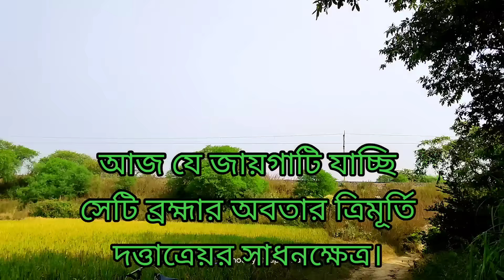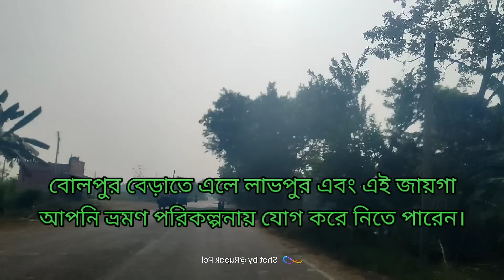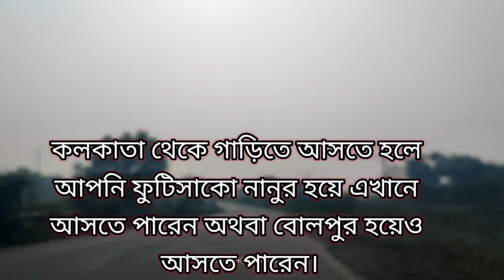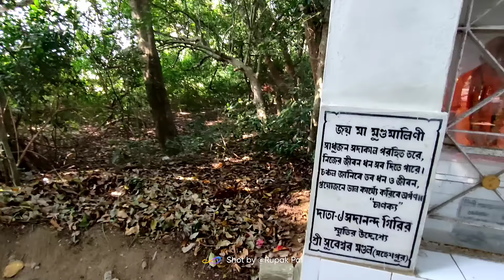Sealdahe Naroboli || Mundamalinitala Sasan Kali || Abadhut Sadhansthal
mundamalini tala
mundamalini kali mandir
mundamalini
mundamalini is the name of which goddess
mundamalini tala birbhum
Sealdahe Naroboli
Mundamalinitala
Mundamalini Shasankali
Abdhut sadhansthol
Birbhum Tourist spot

সিউড়ি কাটোয়া রাস্তার উপর লাভপুর এবং কিন্নাহারের মাঝ বরাবর এই শিয়ালদহ অবস্থিত, এটি মুন্ডমালিনীতলা নামে জনমানসে পরিচিত। এটি সাধক সাহিত্যিক অবধূতের সাধনস্থল। জনশ্রুতি আছে এখানে নরবলি দেওয়া হয়েছিল। এটি একটি শ্মশান কালীর মন্দির। পাশ দিয়েই চলে গেছে আহমদপুর কাটোয়ার রেল লাইন। বোলপুর থেকে দূরত্ব মাত্র সাতাশ কিলোমিটার। কলকাতা থেকে ট্রেনে এবং সড়ক যোগাযোগ দুই ভাবেই এখানে আসা যেতে পারে। ট্রেনে এলে আপনাকে বোলপুর শান্তিনিকেতন অথবা আহমদপুর স্টেশনে নামতে হবে। সেখান থেকে বাস অথবা টোটো করে আপনি এখানে পৌঁছাতে পারবেন। আর স্বরূপ যোগাযোগে আসতে চাইলে আপনি ফুটিসাকো নানুর কিন্নাহার হয়ে এখানে আসতে পারেন অথবা বোলপুর থেকেও আসতে পারেন। আরো বিস্তারিত কিছু জানার জন্য আমাকে হোয়াটসঅ্যাপও করতে পারেন 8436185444 এই নাম্বারে।